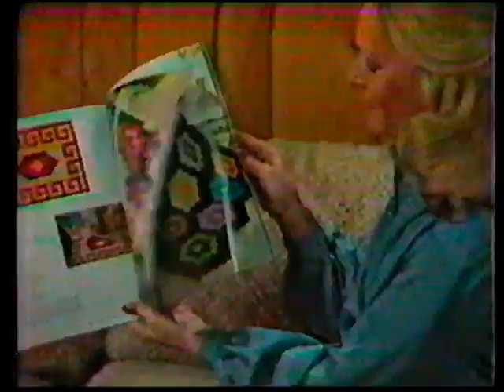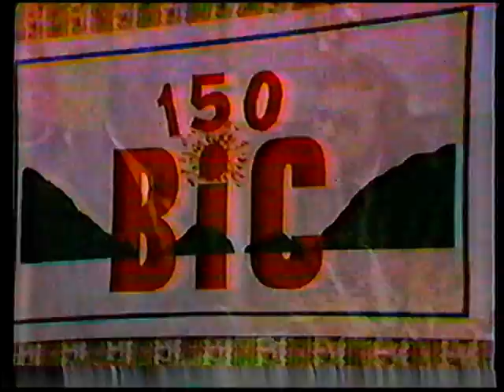Soirée Canadienne Bic 1979